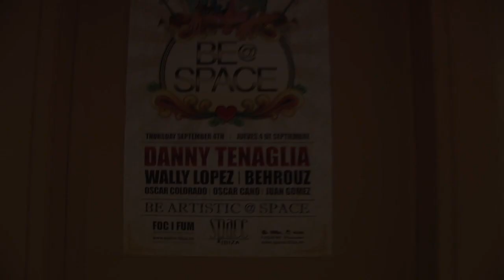DT HD 9/4/08 Be Artistic at Space Ibiza with Danny Tenaglia